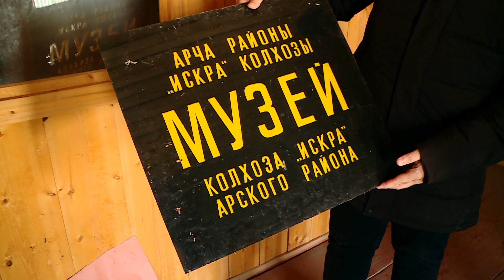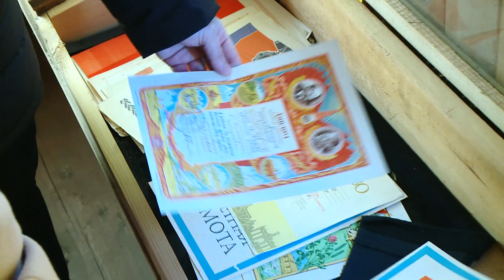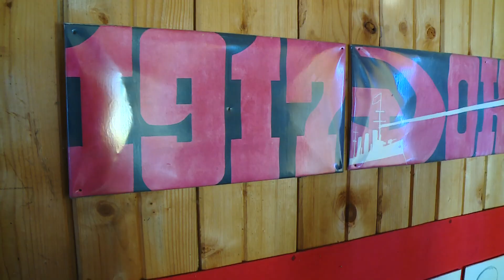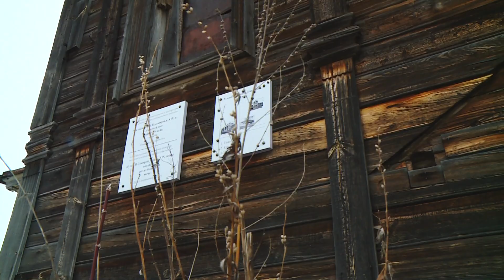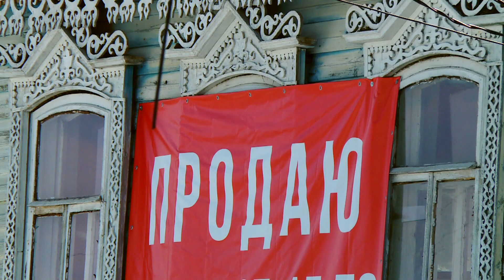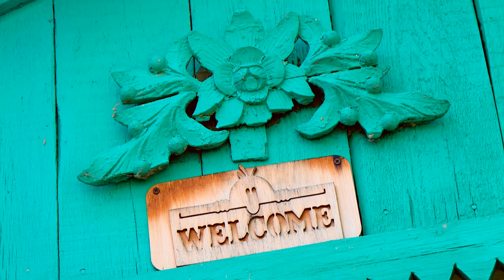"Страна деревянная" документальный фильм Михаила Любимова - 7 Дней. ТНВ